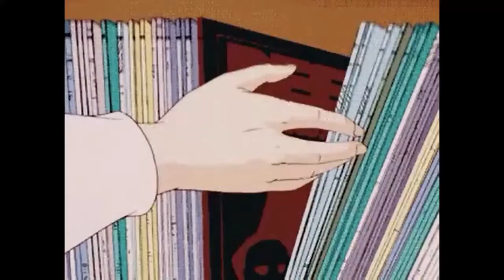FADES - Rómpeme (slowed + reverb)